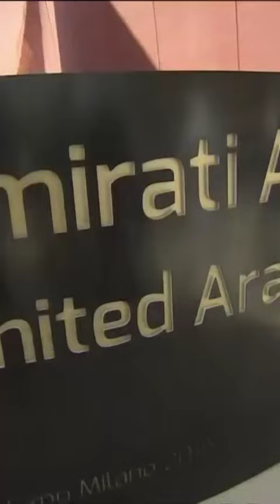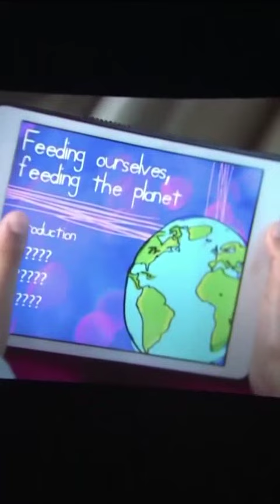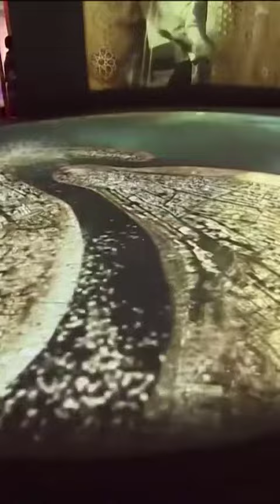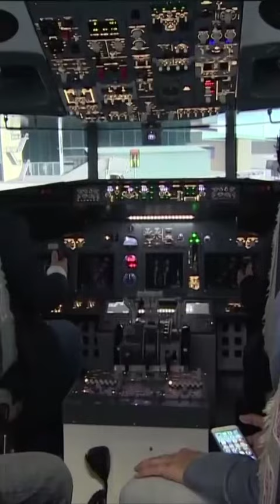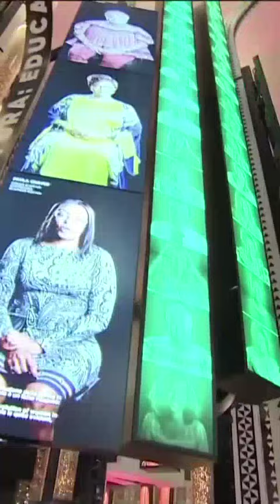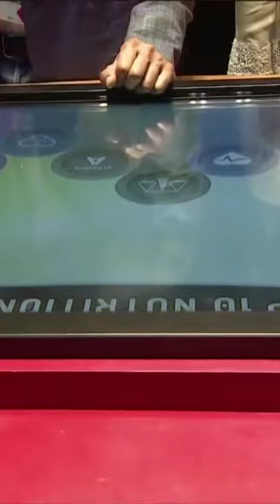Sheikh Hamdan Fazza Dubai Crown Prince Tour Italy Milan Expo Throwback Memories